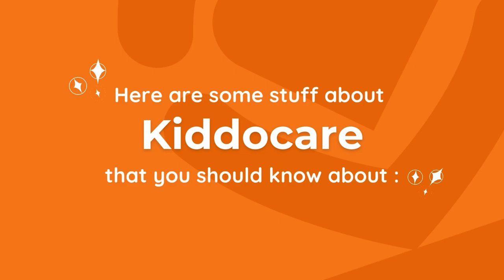Yay! You've verified!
Now that your account has been verified, it's time to make your first booking!